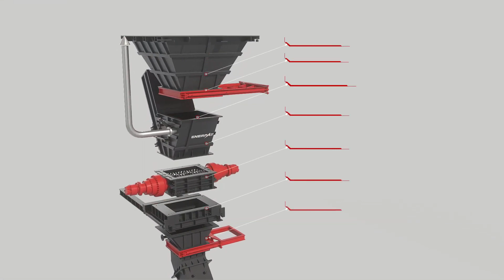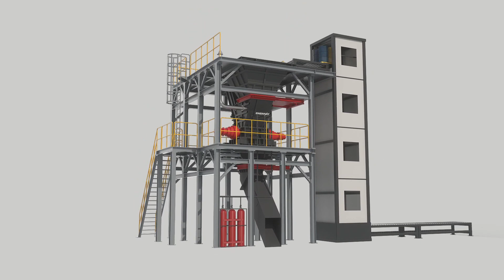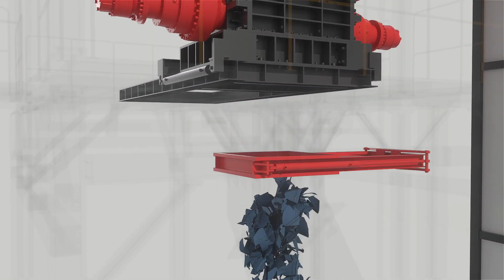HazTech Shred Zone: Unveiling the Future of Hazardous Waste Shredding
Description:
🌐 Welcome to HazTech Shred Zone, where cutting-edge technology meets sustainable waste management! In this exclusive video, we delve into the revolutionary world of hazardous waste shredding, showcasing the latest advancements in shredding technology.

🚀 Join us on an informative journey as we explore the intricacies of hazardous waste disposal and witness the power of our state-of-the-art shredding machines in action. From industrial facilities to environmental conservation efforts, HazTech is at the forefront of transforming the landscape of waste management.

🔍 Key Highlights:
✅ Advanced Shredding Technology: Discover the cutting-edge features and capabilities of our hazardous waste shredders, designed to efficiently handle a variety of materials while prioritizing safety and environmental responsibility.

✅ Real-life Applications: Witness our shredders in action as we take you through real-life applications, demonstrating their effectiveness in shredding hazardous waste materials, promoting recycling, and reducing environmental impact.

✅ Environmental Impact: Learn about the positive environmental impact of adopting HazTech's shredding technology. We are committed to minimizing the ecological footprint associated with hazardous waste disposal.

✅ Expert Insights: Hear from industry experts and professionals as they share insights into the importance of responsible waste management and the role played by cutting-edge shredding technology in achieving sustainability goals.

👍 Your journey into the future of hazardous waste shredding begins here at HazTech Shred Zone. 🌱🌎